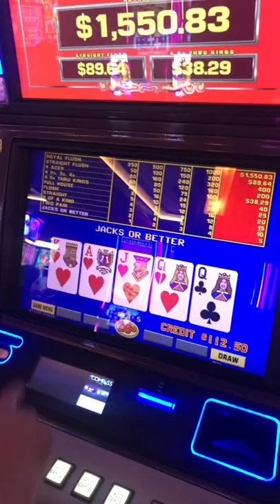Video Poker in 39 Seconds